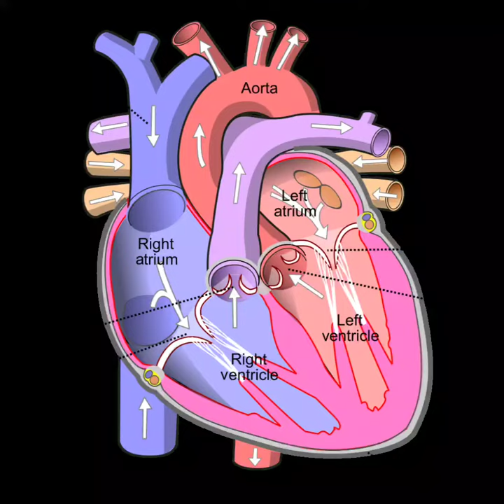How to draw a Human heart ❤️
Simple step by step procedure to draw a human heart